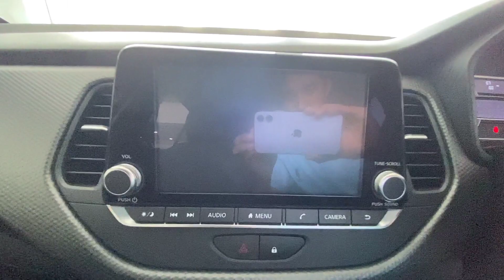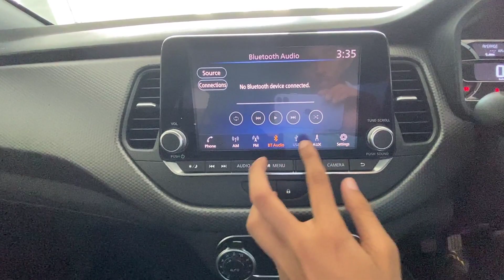Nissan Kicks Xv 1.5 Non-Turbo | Review in Hindi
Hi,

•In this we are talking about the new Nissan Kicks 1.5 Xv varient.

•A detailed Overview of Nissam Kicks.

About Nissan Kicks-
Nissan Kicks price in Nagaon start at Rs. 9.49 Lakh. The lowest price model is Nissan Kicks 1.5 XL and the most priced model of Nissan Kicks 1.3 Turbo XV Pre CVT priced at Rs. 14.64 Lakh. Visit your nearest Nissan Kicks showroom in Nagaon for best offers. Compared primarily with Hyundai Creta price in Nagaon starting Rs. 9.99 Lakh and Kia Seltos price in Nagaon starting Rs. 9.95 Lakh.

Primary Camera-Gopro Hero 8(Black)

Secondary Camera-iphone 11

ipad 8th generation

Realme 7